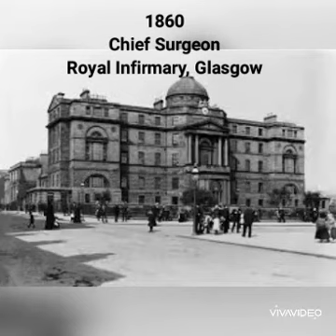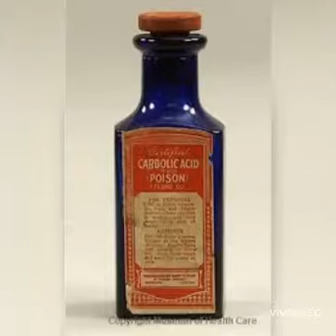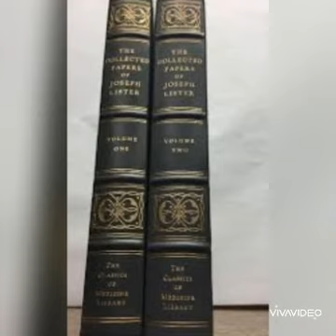History of medicine: Joseph Lister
Summary for Grade 6